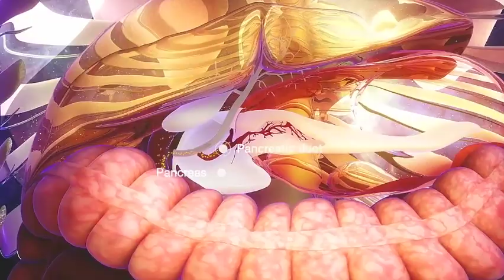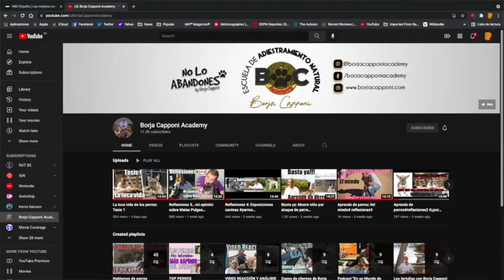CÓMO DAR CARIÑO A TU PERRO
Te doy las claves para saber cómo dar cariño a tu perro para que no se condicione y te vea como un dispensador a su voluntad.